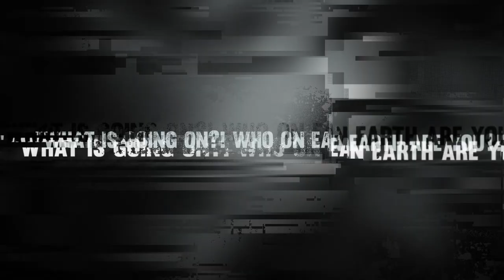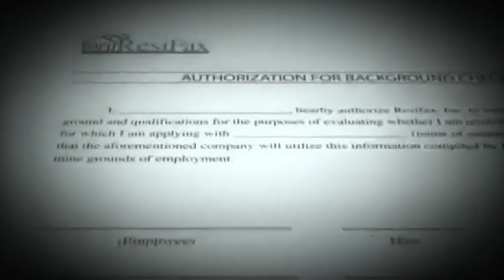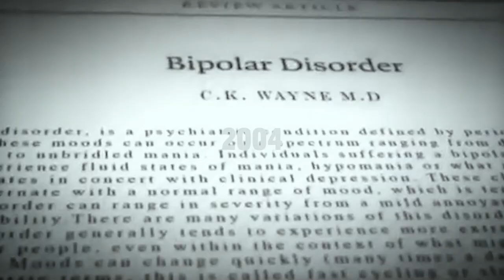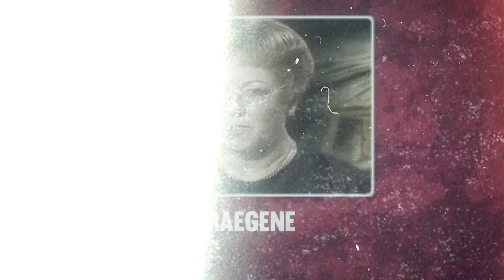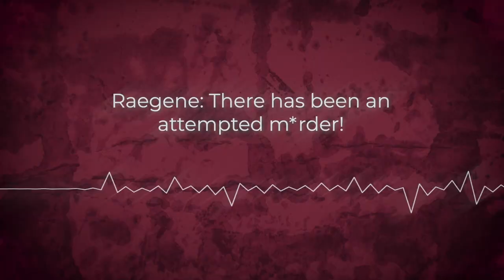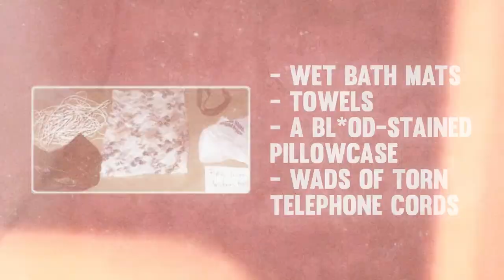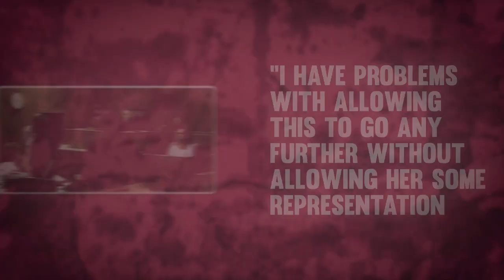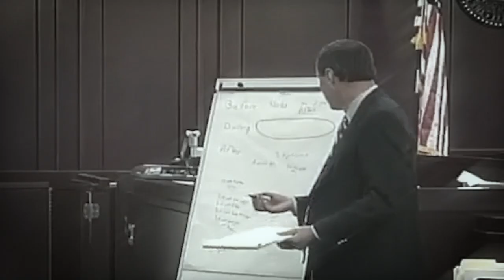The K!ller Who LIVED In His Victim's Closet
The true crime documentary of Jeffrey Freeman, Martha Freeman and her secret lover, Rafael.

In today's video we look at The K!ller Who LIVED In His Victim's Closet

Inspired by Coffeehouse Crime, Twisted Minds, EWU Crime Storytime.

Inspired by Sneakiest Affairs That Turned Deadly
Inspired by The EVIL Love Triangle Murder Plot that killed BOTH men...
Inspired by Girlfriend Realizes Her Boyfriend Is A Killer
Inspired by Detective Realizes The Victim Is Actually The Killer
Inspired by The МЕSSIESТ Lоvе Triangle to YОUNGЕSТ Wоmаn on Dеаth Rоw - Emilia Carr & Josh Fulgham